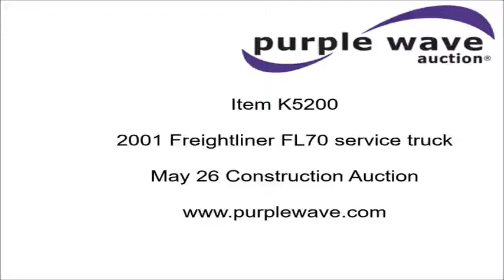2001 Freightliner FL70 service truck for sale | no-reserve Internet auction May 26, 2016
2001 Freightliner FL70 service truck
219,447 miles on odometer
455 hours on meter
Caterpillar 3126 six cylinder turbo diesel engine
250 HP
Serial 8YL72619
Eaton Fuller nine speed manual transmission
Single axle
AC and heat
AM/FM
Heated mirrors
Air suspension seat
PTO
Single exhaust stack
Auto Truck service bed
11.5'L
Shelving
Work lights
Hydraulic hose reel with hose
IMT 425AT crane
4,200 lbs max lift capacity
31'2" max height
25'3" max reach
(2) outriggers
Remote control
Dual fuel tanks
Pintle hitch
Spring suspension
Air brakes
11R22.5 tires
GVWR 33,000 lbs
Missouri title
1FVABTAK61HH36323

1FVABTAK61HH36323

Location
Ferguson Farms and Services
6547 SE Pickett Rd

Item location address: This item is located at 6547 SE Pickett Rd, St. Joseph, MO

It's located in St. Joseph, MO, and we're selling it to the highest bidder regardless of price.